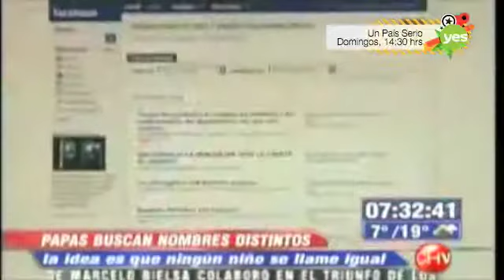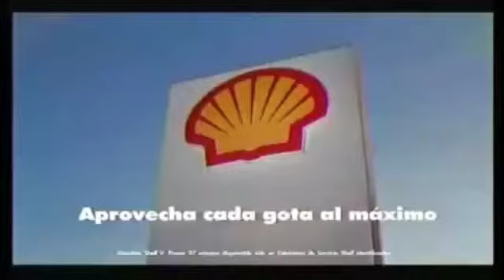Tanda 110 de yes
Esta vez durante el final de "El Show de los Medios" y su seccion "El video del día" (cc-2009, yes Television, Pocas Lucas Producciones) acompañado de:

-Generico yes
-Cristal Zero con Eliseo Salazar, Cerveza Cristal (2009)
-Shell V-Power+Ferrari, Shell (2009)
-Tostaditas Selz (2008)
-Icono, La Polar (2007)
-Promo "Junio en yes"
-Johnnie Walker (2007)
-Generico yes

Y el inicio de "Mirador Nacional" (cc-2009, yes Television)